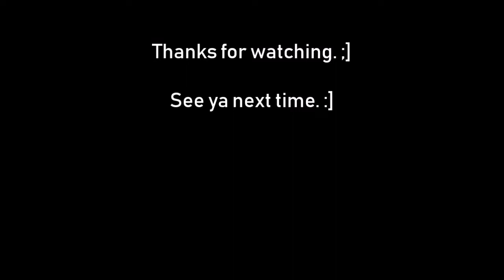Path of Exile: Shakari (Juggernaut Marauder), 5/17/18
Being a juggernaut with the "Unstoppable" node makes this fight a LOT easier (sand AoEs all over the place), much easier than on my ranger, who pretty much spent most of her time sinking in quicksand.